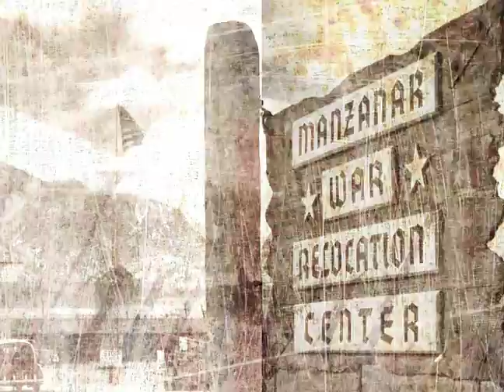manzanar_delaplaine.mov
The U.S. government imprisoned over 110,000 Japanese Americans during World War II in ten concentration camps. Manzanar was the first of these, with over 90% of the prisoners coming from Los Angeles. In all, 120,000 Japanese Americans, two-thirds of whom were native-born American citizens, were forcibly relocated and lost their homes, businesses, farms and years of their lives.